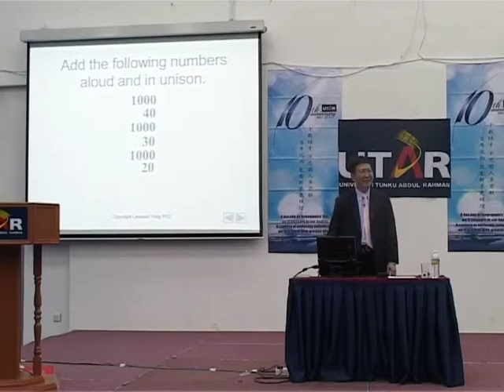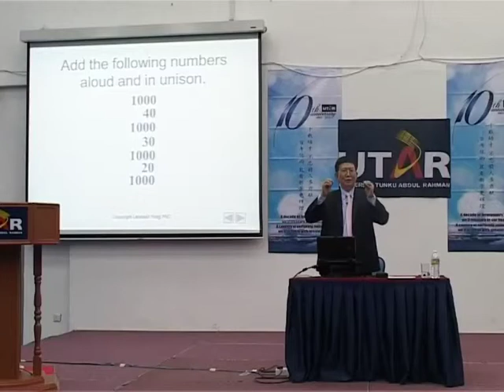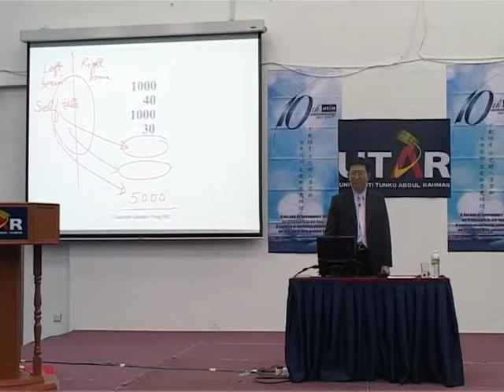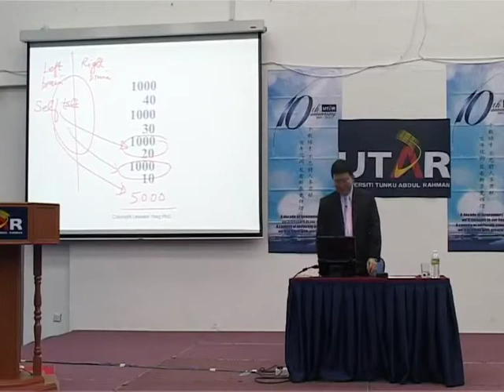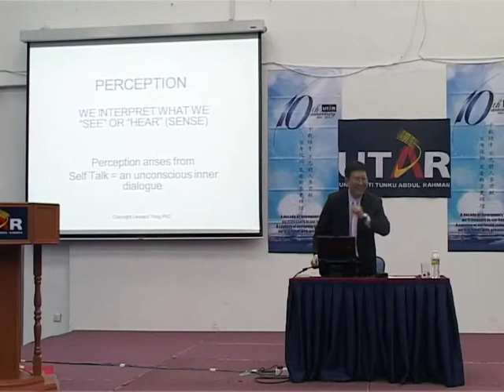UTARCEE - Public Talk :Emotional Excellence Part1 (2012)